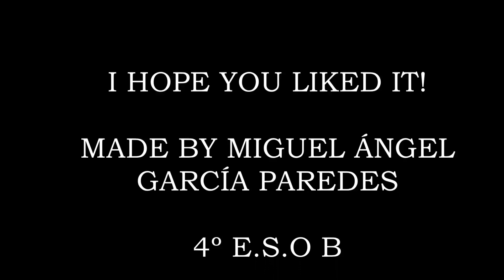LA MONTAÑA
Student: Miguel Ángel García Paredes
Teacher: Irene Sánchez Carrón
Year: 4th ESO (2016-17)
School: IES Norba Caesarina in Cáceres